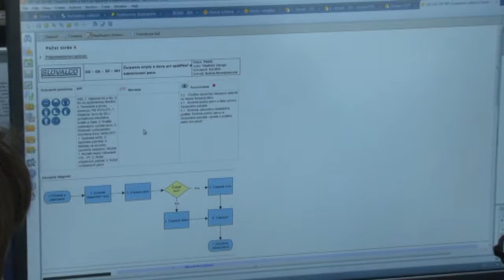TUKE konzultuje veci so Slovalcom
Slovalco dlhodobo spolupracuje s Vysokou školou technickou v Košiciach aj preto návšteva z tejto inštitúcie bola len jednou z mnohých.